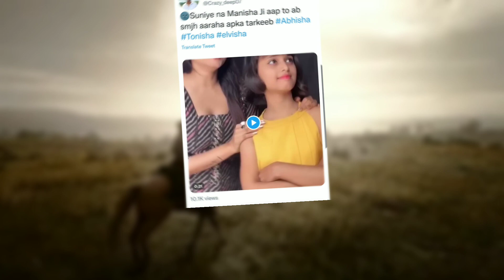Manisha Rani expose by crezy deep|elvishyadav with Esha Gupta romance♥️😍 fukrainssan troll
Manisha Rani expose by crezy deep|elvishyadav with Esha Gupta romance

this video elvish yadav with Esha Gupta romance video and fukrainssan go in T-Series office and Manisha Rani expose by crezy deep and more